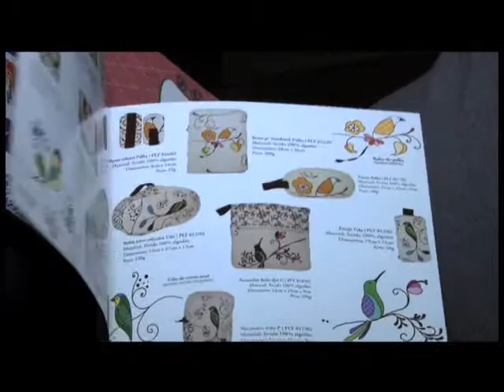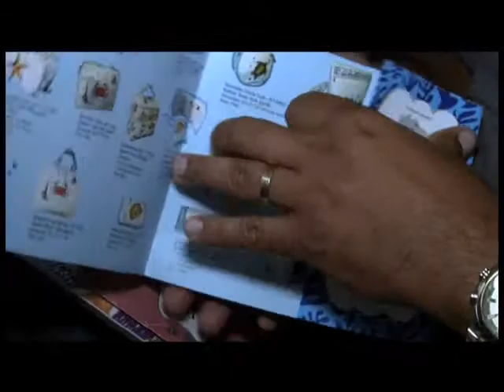SEBRAE Associação Artesãs 29 07 2013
VITTRINE - seu programa diário às 14h15 no canal 04, TV Tribuna/Band. Fique ligado.